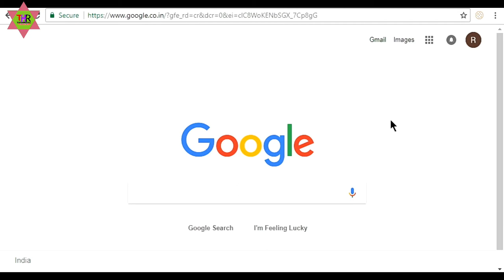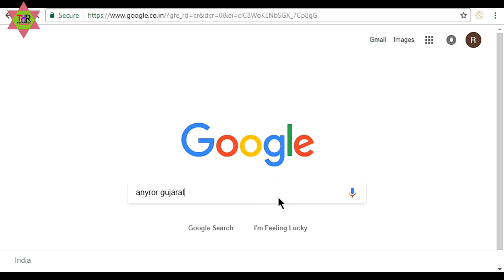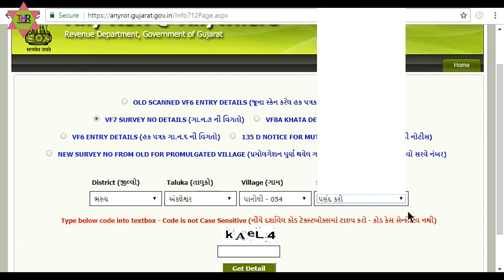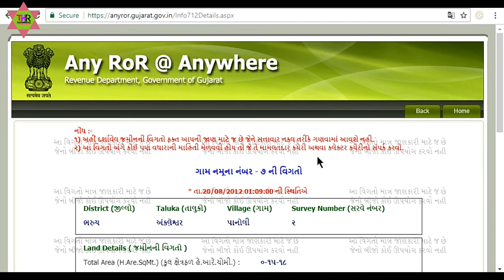How to check Gujarat bhulekh, How to check land record Gujarat, Land record Anyror7/12 utara